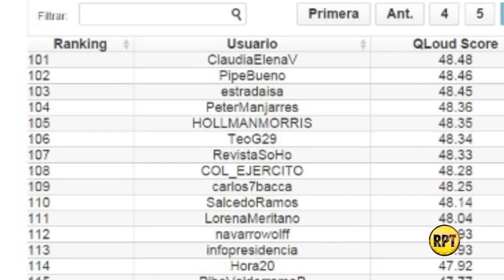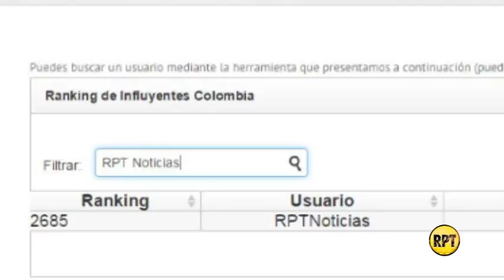RPT Noticias, entre los 5 mil tuiteros más influyentes de Colombia